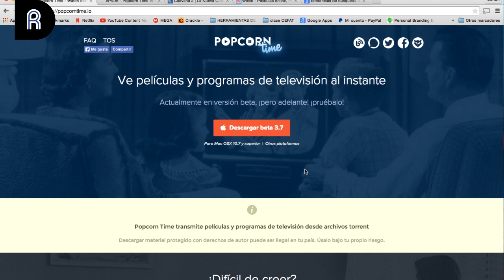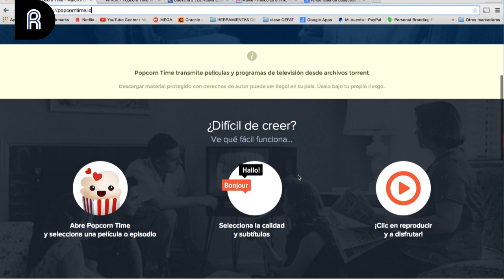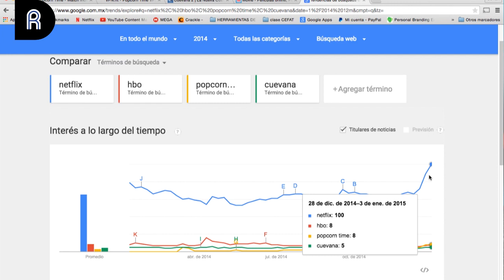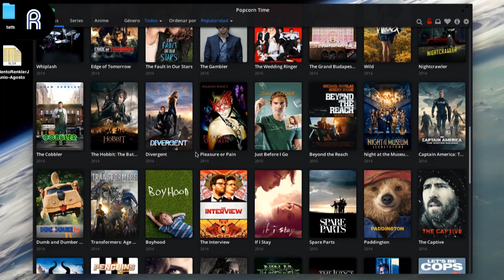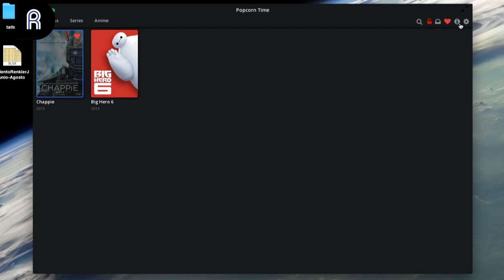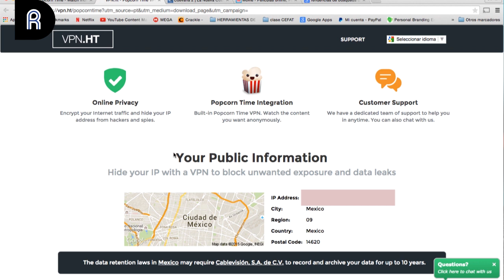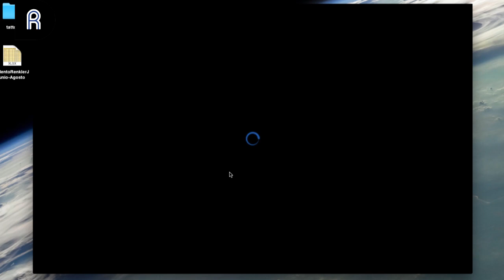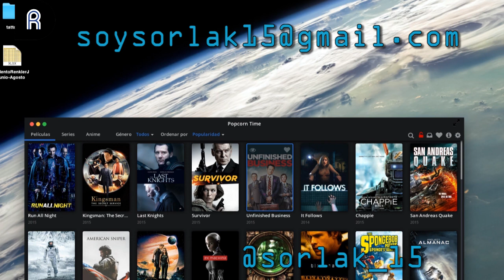Películas y series gratis Vs. Netflix? Popcorn Time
Mis redes:
FrontBack: Sorlak15
G+: Sorlak Gómez
EyeMe: sorlak15
Foursquare: Sorlak15
skype:Sorlak15
Game Center: Sorlak_15
GameLoft: Sorlak15
New My Space: Sorlak15
Squrl: Carlos Gómez
Showyou: Sorlak15
Fan Page: Sorlak15
G+: Sorlak Gómez
EyeMe:sorlak15
Foursquare: Sorlak15
Miso:Sorlak15
skype:Sorlak15
Game Center: Sorlak_15
GameLoft: Sorlak15